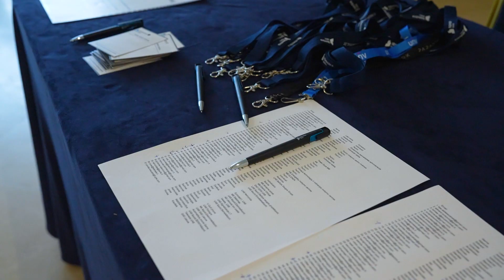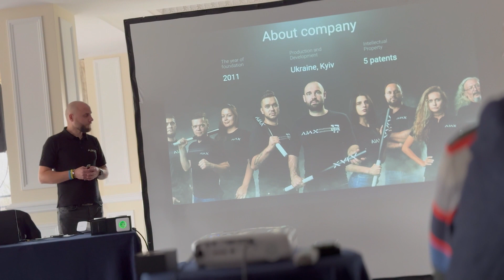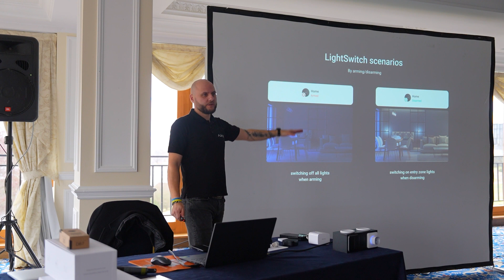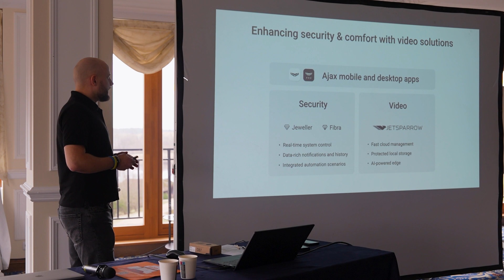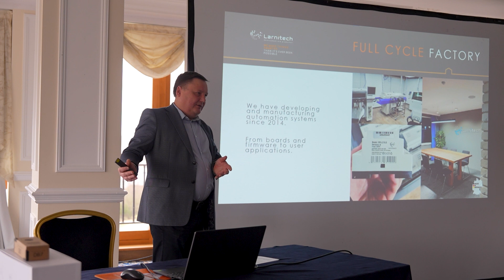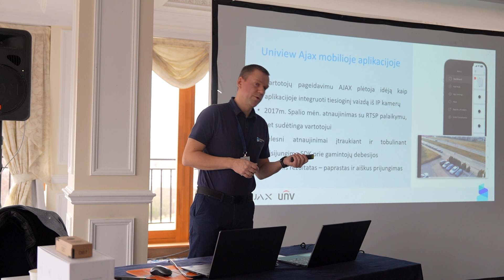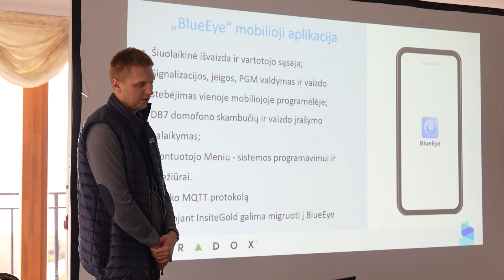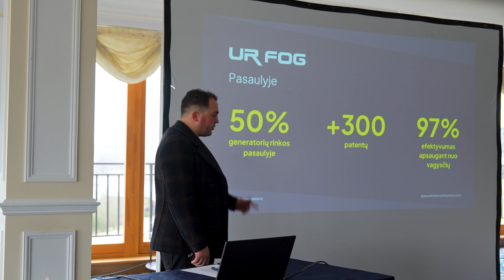Renginys "Namų komforto sistemų ateitis"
Renginyje turėjote galimybę stebėti sprendimų/integracijų demonstracijas. Tai buvo įspūdinga patirtis, leidžianti susipažinti su gyvenimo kokybę gerinančiais scenarijais ir inovatyviais įrenginiais.

Dėl didelio susidomėjimo organizuosime papildomus dvejus mokymus, kad galėtumėte gilinti savo žinias šioje srityje. Pirmame seminare išmoksite AJAX bevielių sistemų pagrindus, o antrame - įgysite gilesnį supratimą apie pažangias AJAX laidines sistemas ir jų praktinį taikymą.

Taip pat turėsite galimybę dalyvauti atestaciniuose AJAX Fibra adresinės sistemos mokymuose. Sėkmingai išlaikius egzaminą, gausite oficialų sertifikatą, patvirtinantį jūsų įgūdžius šioje srityje.

Be to, mokymų metu galėsite dalintis patirtimi su bendraminčiais ir plėsti savo profesinį ratą. Tai puikus būdas tobulinti savo įgūdžius ir įsitraukti į dinamišką bei augančią bendruomenę.

Kviečiame visus prisijungti prie NEMOKAMŲ seminarų - kartu mes galime pasiekti daugiau! 🚀